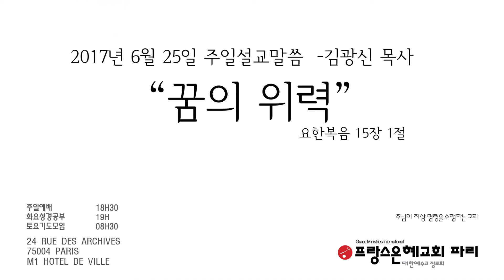프랑스 한인교회 2017년 6월 25일 프랑스 파리은혜교회 주일말씀 김광신 목사님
프랑스 한인교회
  2017년 6월 25일 프랑스 파리은혜교회 주일말씀 김광신 목사님